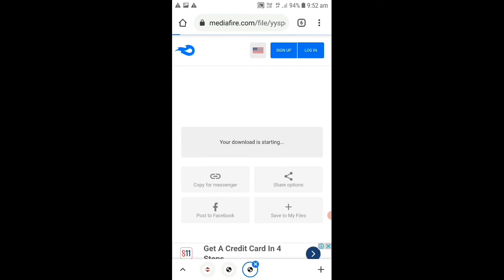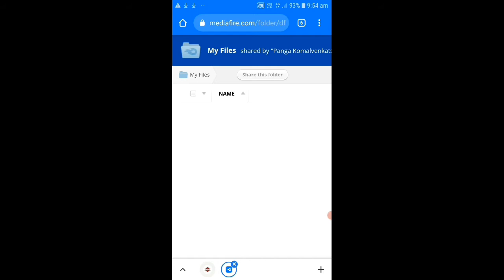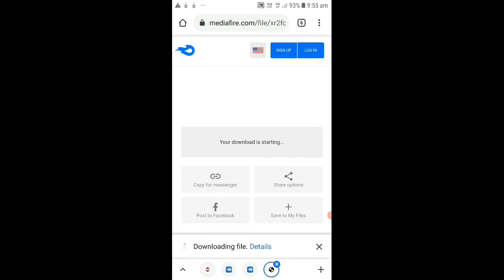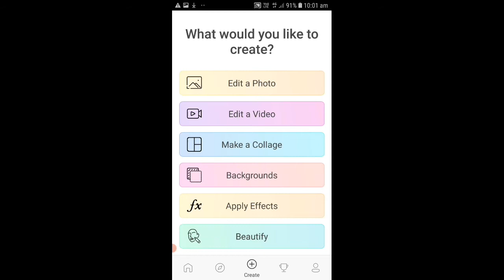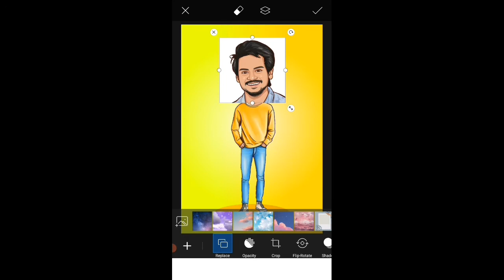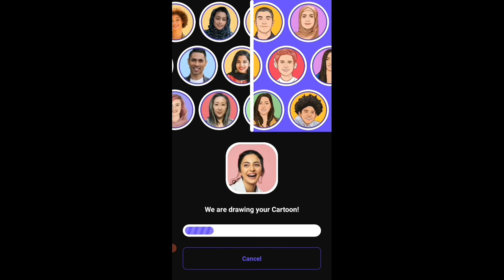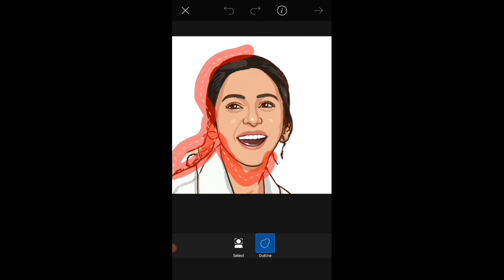How to create own cartoon picture||cartoon photo editing telugu ||toon app editing 2021